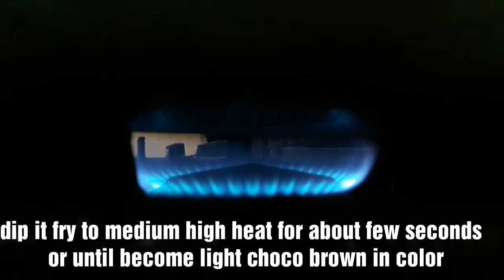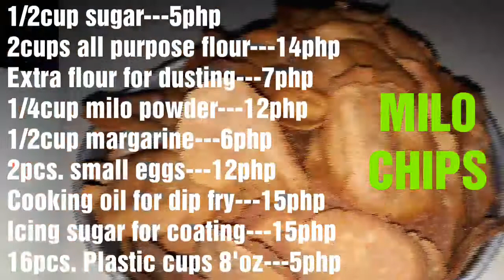MILO CHIPS na pang negosyo | 81php puhunan marami ng magagawa | Milo crackers | PATOK SA MGA BATA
use this code to get 10%discount:   EDEN929

Hello mga ka-Foody..nagpa-plano ka na bang bumili ng gamit mo sa kusina? wag ka na mag-plano,click mo na po agad yung link sa itaas para maka-avail ka po ng mga SALE ITEM nila tapos may LESS pang 10%DISCOUNT kahit naka-sale na yung oorderin mo..(for example:30%OFF plus 10%DISCOUNT) Ohh diba laking tipid,Matitibay pa yung mga kitchen accessories nila. kaya wag ka ng mag-isip FREE DELIVERY sila ngayung month ng MAY at COD pa.. kaya mag-order ka na kafoody..❤ keep safe everyone.Godbless🤗

hello mga kafoody..sana po ay magustuhan nyo ang aking home made at unique MILO CHIPS na pang negosyo na siguradong patok..Maraming Thank you sa panonood, Godbless❤🤗

1/2cup sugar---5php
2cups all purpose flour---14php
Extra flour for dusting---6php
1/4cup milo powder---12php
1/2cup margarine---6php
2pcs. Small eggs---12php
Cooking oil for dip fry---15php (pwede ulit gamitin)
Icing sugar for coating---15php
Plastic cups 8'oz---5php

SELLING PRICE===10pesos Each Cups
TOTAL EARNING===150php
TOTAL COSTING===81php
PROFIT 69php